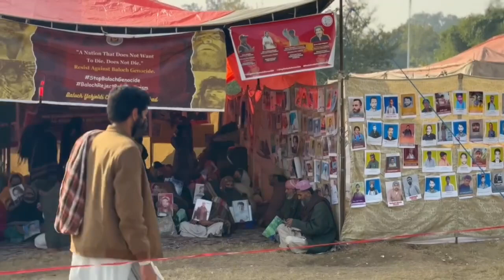مسنگ پرسن بلوچستان کو رہا کرو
mahrang baloch
baloch protest
breaking news
baloch protest in pakistan
mahrang baloch long march
baloch
balochistan
dr mahrang baloch
mahrang baloch interview
baloch protest in islamabad
gohar khan
press release
mahrang baloch speech
mahrang baloch protest
dr mahrang baloch speech
aaj news
aaj news headlines
supreme court
mir zubair khan jamali
imran khan live
imran khan in jail
election commission
pti chairman gohar khan
nawaz sharif
bilawal bhutto
spot light 26 dec
spot light with munizae jahangir
akhtar mengal
elections
exclusive interview of mahrang baloch
mahrang baloch latest news
mahrang baloch today news
mahrang baloch live today
baloch long march
balochi song
baloch genocide
mahrang baloch inside story
mahrang baloch exclusive
baloch missing persons
dr fiza khan with mahrang baloch
mahrang baloch arrest
mahrang baloch video
shorts
viral short
mahrang baloch news
missing persons of balochistan
mehrang baloch
pakistan media on balochistan
pak media on balochistan
modi
pak media crying
pak media shocked
pak media
mahrang baloch fiza akbar
mahrang baloch vs fiza
short
fiza khan baloch
mahrang baloch story
islamabad baloch protest leader
islamabad baloch protest today
islamabad baloch long march
baloch protestors islamabad
dawn news
dawn
pti
pti videos
pti news
pak tv24
baloch long march islamabad
baloch long march today
who is dr mahrang baloch
fiza khan on balochistan
mahrang baloch latest
mahrang baloch in islamabad
mahrang baloch status
bol news
protest fight
baloch people fight
aisay nahi chalay ga
fight in interview
anchor fight
fight clip
fiza akbar khan live fight
baloch protest latest news
street fight
fight in camera
fight in live show
fiza akbar khan fight
fiza khan fight
maharang baloch fight
baloch leader fight
baloch community protest
fiza khan in live interview
baloch leader fight with fiza khan
fiza khan
fiza crying
arif ajakia
mahrang baloch interview with fiza akbar khan
manzoor pashteen
hamid mir
pakistan news
latest news
headlines today
baloch genocide march
baloch women
new balochi song
balochi best songs
leader of baloch youth
baloch leader
best balochi songs
best balochi song
mahrang baloch song
mir ahmed baloch
mir ahmed baloch new songs
mir ahmed new song 2023
mir ahmed baloch new song
mir ahmed baloch new songs 2022
mir ahmed baloch new songs 2021
mureed baloch new song
meer ahmed baloch new song
meer ahmed new song
mir ahmed baloch song
alkunut roh ana ust e
balach baloch sister mahrang baloch
meer ahmed baloch
mir ahmed song
mir ahmed new song
who is mahrang baloch
balochi new song
ustad mir ahmed baloch new song
new song mir ahmed baloch
mahrang baloch exclusive interview
inqlabi new song mir ahmed baloch
doctor mahran baloch
mahran baloch
stop killing baloch
protest